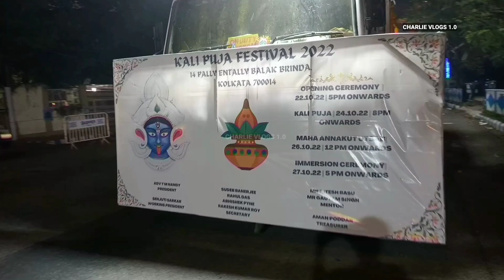Visarjan or Immersion Babughat Kali Puja | Kolkata | West Bengal